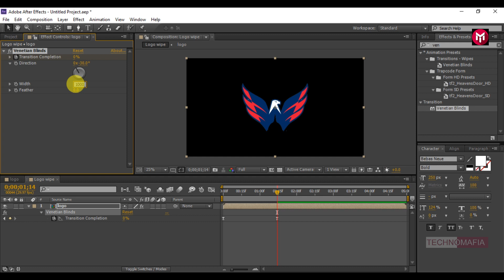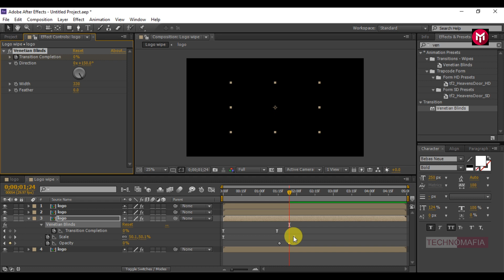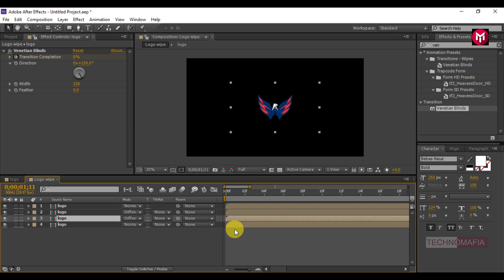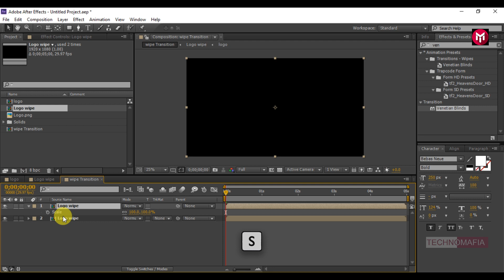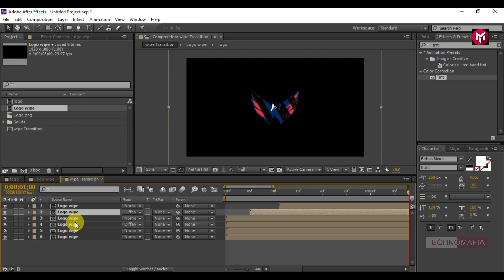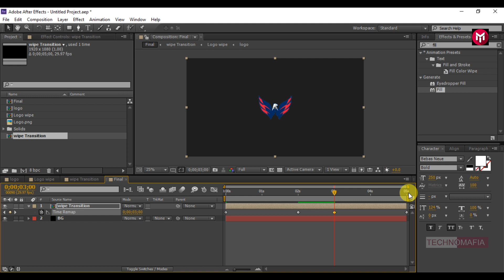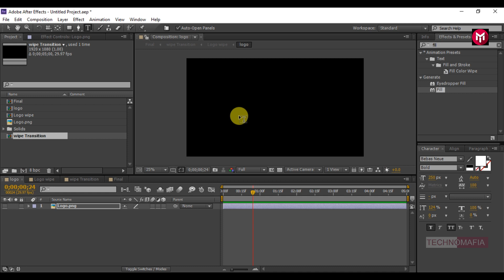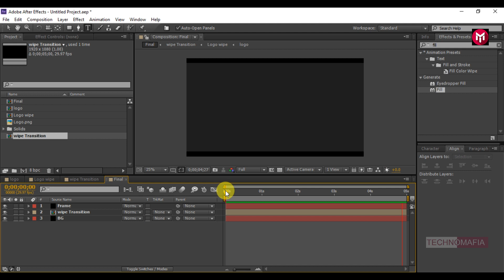Modern Logo Animation In After Effects | After Effects Tutorial - No Plugins | LAT | S02E05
This Is Logo Animation Tutorial Series Season 2 Episode 5: After Effects Tutorial On Simple Logo Animation in After Effects
This is the Demonstration tutorial, This tutorial does not require any plugin.